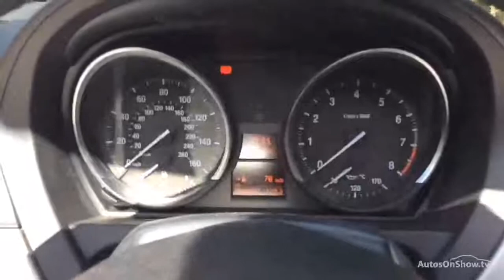BMW Z SERIES Z4 SDRIVE20I M SPORT ROADSTER BLACK 2013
2013 BMW Z SERIES Z4 SDRIVE20I M SPORT ROADSTER CONVERTIBLE PETROL, in BLACK